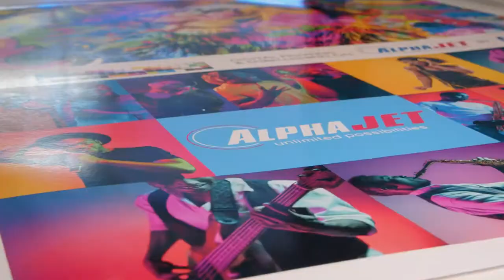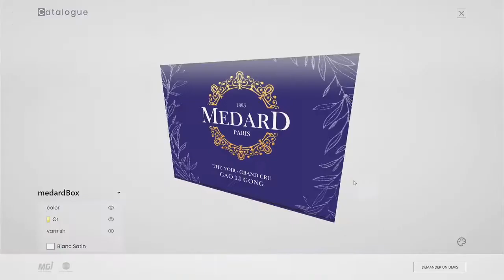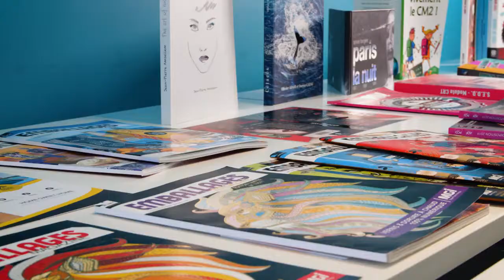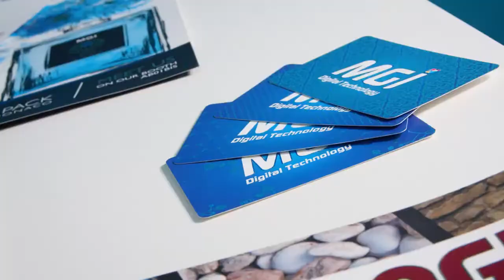MGI AlphaJET: la prima fabbrica di stampa digitale 4.0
AlphaJET è la prima fabbrica di stampa digitale 4.0.  AlphaJET è una linea di produzione integrata che comprende, in un unico passaggio, la stampa e la finitura di fogli di formato B1 (72x110cm), da 135g/m2 fino a 2mm di spessore, utilizzando processi digitali al 100%. Questa soluzione di stampa 4.0 integra in un unico passaggio :

* stampa a getto d'inchiostro acquoso in quadricromia a 1600 dpi
* Verniciatura selettiva UV 100% digitale, piana o in rilievo
* Vernice protettiva OPV
* Stampa a caldo 100% digitale, in piano o in rilievo

AlphaJET si integra nel flusso di produzione degli stampatori e unifica, in un'unica operazione, un ciclo di produzione che in precedenza veniva svolto su macchine diverse, o addirittura esternalizzato. Questo impianto di stampa 4.0 permette di eliminare le interruzioni di processo e i tempi intermedi.